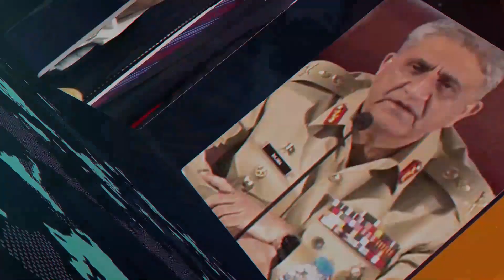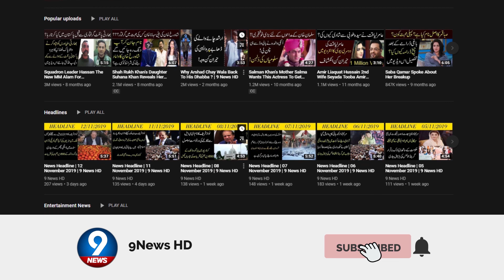Farewell Conversation of DG ISPR Asif Ghafoor With Media | 9 News HD